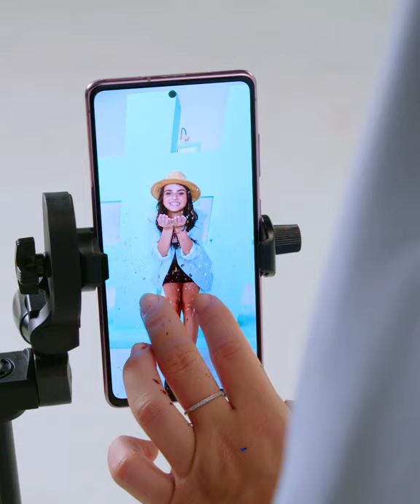Galaxy S20 FE 5G | קים אור אזולאי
קים הגיעה אלינו לאולפן להתנסות ב-Galaxy S20 FE 5G החדש, וצילמה את הסלפי המושלם!
רוצים לראות איך יצא?